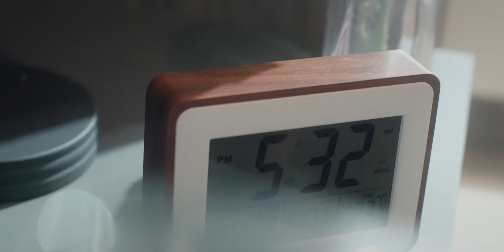VITTORIA RESIDENCE: Apartemen Eksklusif Berkonsep TOD di Jakarta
Marketing Gallery: Jalan Daan Mogot KM 13,8, Jakarta Barat

Wujudkan mimpi mempunyai hunian idaman sendiri di Vittoria Residence! Satu-satunya apartemen berkonsep Transit Oriented Development (TOD) di Jakarta, memberikan kenyamanan, kemudahan akses serta fasilitas yang lengkap bagi keluarga Anda.